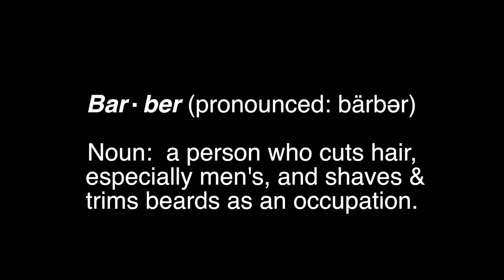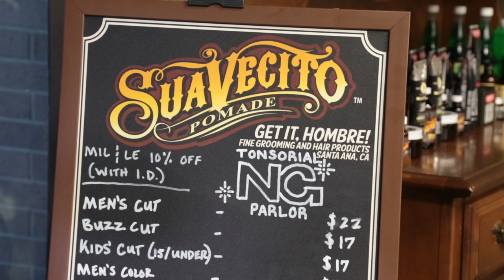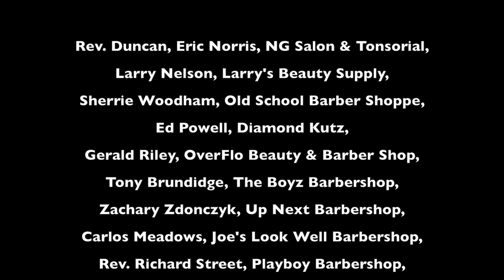The Barbershop: Original Social Network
This film I directed was focused on taking a brief look at the history of barbering and how it has evolved over time. I took viewers from the beginning of ancient barbers to the future of barbering. Proceeds are going towards the budget for my next film.